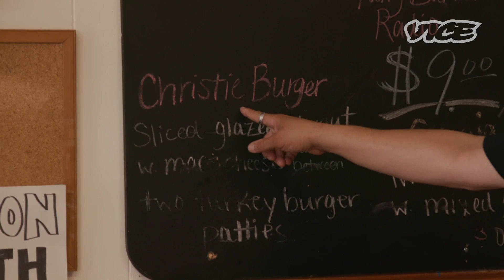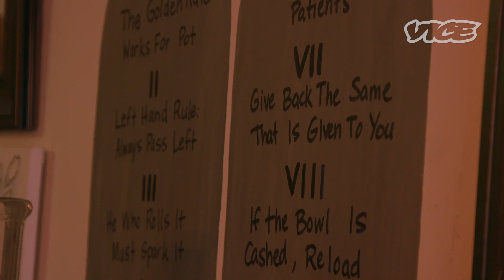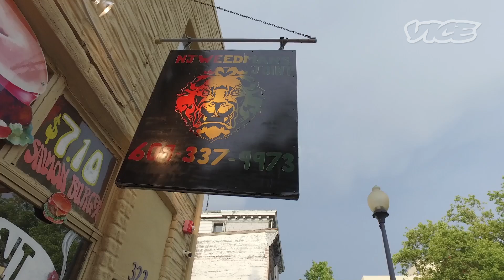Fighting for the Religious Right to Smoke Weed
Ed "NJ Weedman" Forchion is facing over a decade behind bars for possession. But he claims weed is a religious sacrament in his cannabis temple.